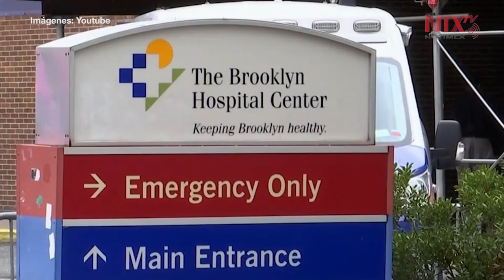Supera EUA a Italia en muertes con casi 19 mil fallecidos por COVID-19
Estados Unidos acaba de superar la cifra de muertos, con 18 mil 860 a Italia, que había permanecido al menos dos semanas con el primer lugar de personas fallecidas.